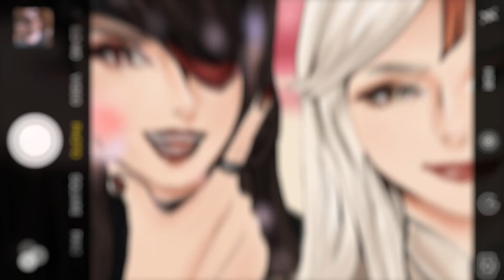{Re-Shine✩} x [L💌C] Feel the Same MEP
4 months later and this MEP has finally reached it's destination ✈️🗺️

Hello! Been barely 4 days since our last upload, but we're back with a cute ass collab filled with girls 💗
When Holly opened her studio, it was inevitable we'd collab someday, and since our studios have like 90% of the same members it just made soo much sense. She had suggested this song, & I remembered a theme one of our members brought up in ReShine before (Misch my beloved here's your credit) - postcards/travel theme with each part focusing on one city. I connected the dots.. and now here we are! Collab of the century methinks.

This project is half replacements & split parts, so thank you to everyone that helped us out with this! Saved us from losing our sanity a bit
and ofc thank you so much to Holly for hosting this collab with me, as well as doing as much as you did for it! It's time for you to go on vacation... haha get it 🤪

0:00​ | Intro. pockivi | Lonely Girl ni Sakaraenai
0:02​ | 1. bonae | Sasayaku You ni Koi wo Utau | New York City
0:09​ | 2. xMisch | Love Live! Nijigasaki | Berlin
0:17​ | 3. pockivi & julia | Adachi to Shimamura | Los Angeles
0:25​ | 4. Clochettedanette13 | K-ON | Cusco
0:32​ | 5. julia | Toaru Kagaku no Railgun | London
0:39​ | 6. pockivi | Bandori | Amsterdam
0:46​ | 7. aymric | Genshin Impact | Lijiang
0:53​ | 8. elliot*  & nemshc | Yagate Kimi ni Naru | Paris
1:00​ | 9. Hitojou | Toradora | Venice
1:08​ | 10. xShelly | Pokemon | Honolulu
1:15​ | 11a. aymric | Killing Eve | Tokyo
1:18 | 11b: galaxxiiez | Little Witch Academia | Tokyo
1:22​ | 12. nemshc | Owari no Seraph | Bergen
1:29​ | 13. xMisch | Urara Meirochou | Sydney
1:37​ | 14a. dip | Tamen de Gushi | London
1:40 | 14b. cheesychips | Love Live! Sunshine | London
1:44​ | 15. kiotsune | Tales of Zestiria | Kyoto
1:51​ | 16. prismology | Bandori | Anaheim (Disneyland)
1:59​ | 17. PinkySugar | Danganronpa | Paris
2:06​ | 18. IbukiMei | Haikyuu!! | Berlin
2:14 | End screen

SONG: Feel the Same - Olly Murs